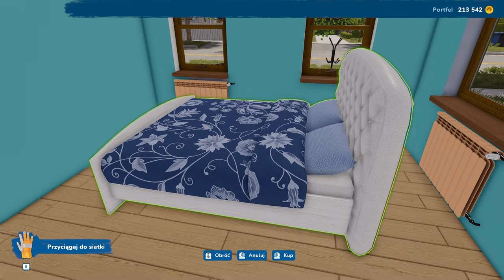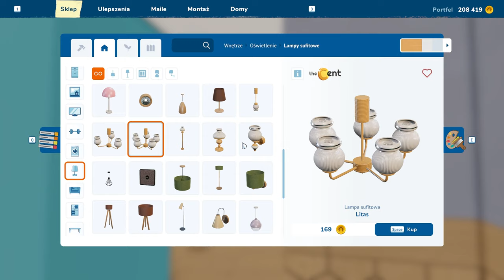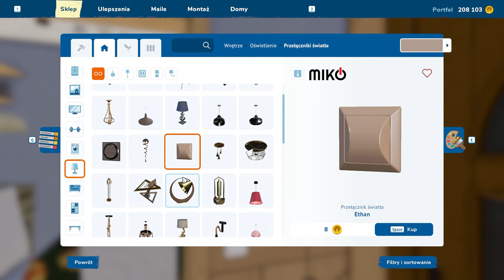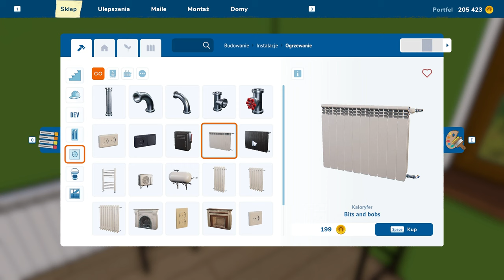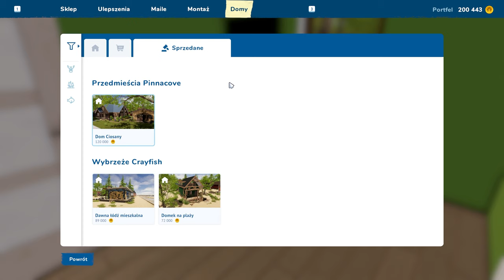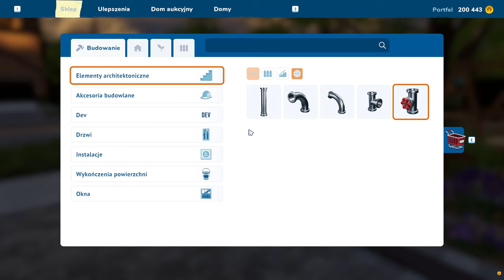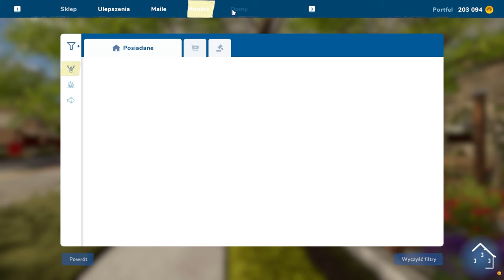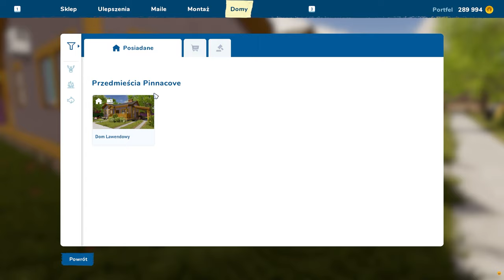Koniec remontu domu dla Youtubera House Flipper 2 #25